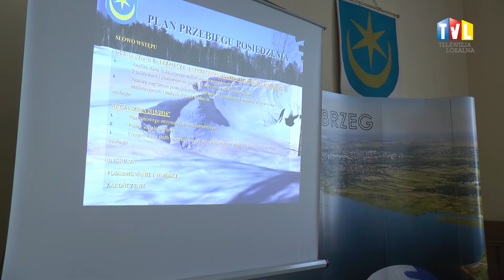2015.12.04 - PRZYGOTOWANI NA ZIMĘ